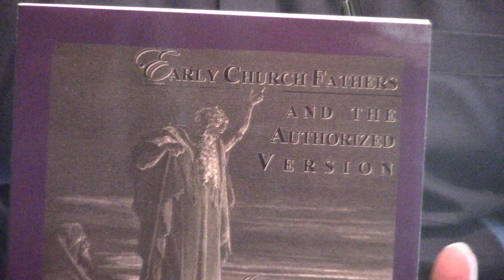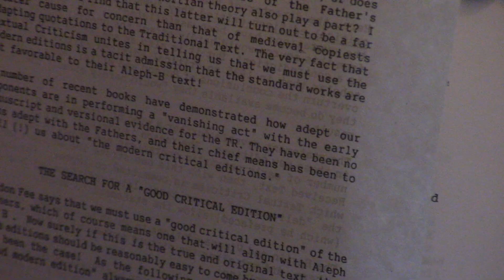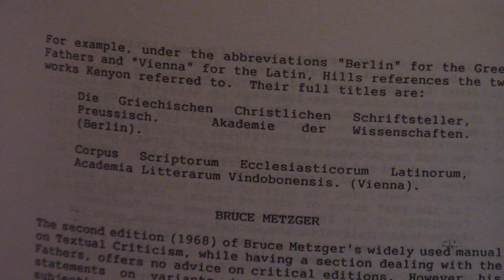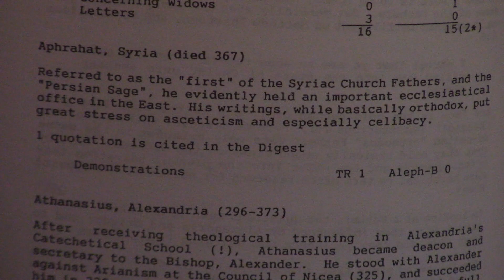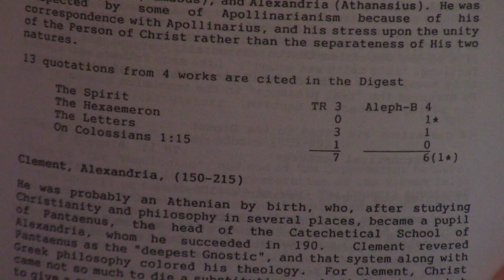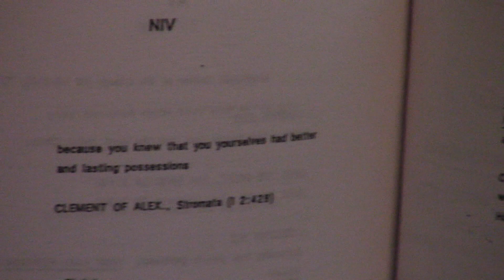Review l Early Church Fathers And The Authorized Version By Jack Moorman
What he great volume!  Expounding on the work of Dean Burgon and Edward Miller, he shows the early Christian writings quote the Textus Receptus.  To donate to New Life, please click the link below and press donate.  God bless!